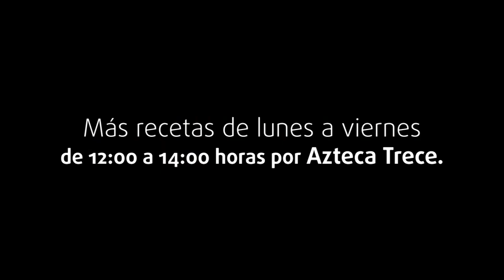Receta: Pulpo a la diabla | Cocineros Mexicanos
En Cocineros Mexicanos te retamos a preparar este Pulpo a la diabla; es una delicia que ¡echa lumbre!

1 Pulpo mediano cocido
Mezcal
SALSA DIABLA
10 Chiles de puya
5 Chiles de árbol
1 Chile ancho
5 Dientes de ajo
4 Clavos de olor
1 T. Vinagre blanco
MANERA DE HACERSE
​1.​Para la salsa diabla: Hierve los chiles, reserva. Asa ajos, reserva.
​2.​Licúa todos los ingredientes de la salsa con un poco de agua de la cocción de los chiles hasta obtener una salsa no muy liquida.
​3.​Marina el pulpo ya cocido por 10 minutos.
​4.​Calienta un sartén con un poco de aceite y manteca, dora el pulpo marinado y flamea con mezcal.
​5.​Sirve acompañado de tortillas, guacamole, limones y chicharrón troceado.